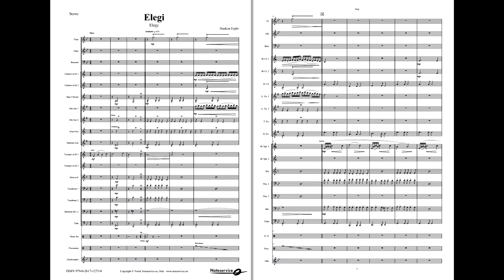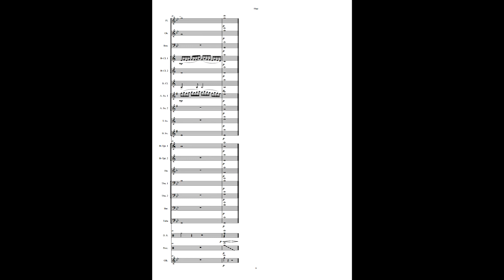Elegi - Haakon Esplo. Available for Brass and Concert Band, Grade 2,5 Esplo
This beautiful little piece of music will be perfect to play at any concert. "Elegy" means lamentation and the melodic themes reflect this. You may use the piece to work with sound, dynamics and phrasing in your band.

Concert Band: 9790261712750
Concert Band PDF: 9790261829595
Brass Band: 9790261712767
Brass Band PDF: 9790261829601